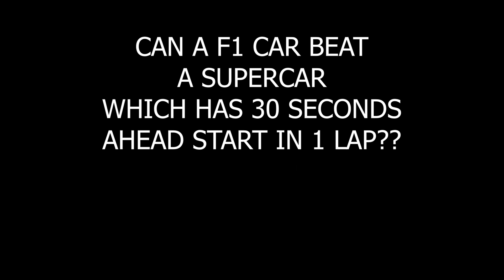F1 vs Supercar with 30 seconds lead!! WHO WINS?? | f122 | Gametosurvive-Racing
Hello Guys. Hope you all are good.